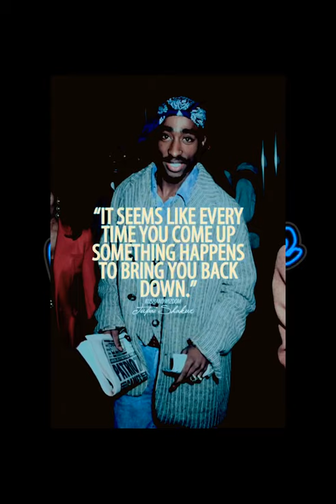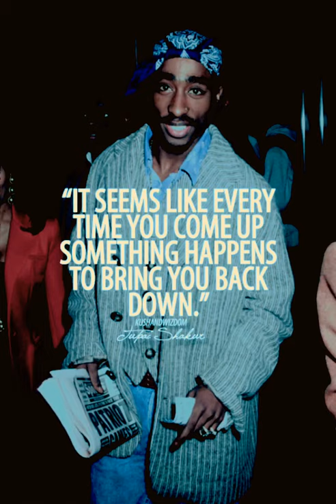No Hope Freestyle